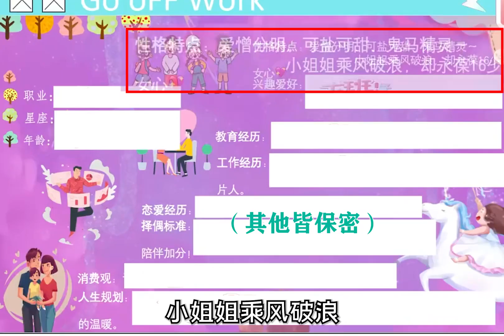37岁精英硕士男相亲，吐槽女嘉宾的兴趣爱好：对人生没有一点帮助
哈喽，大家好，这里是“贵妃奶黄包”
贵妃奶黄包时刻关注娱圈第一现场
如果你也喜欢吃瓜，听八卦，
那就和我一起吧
贵妃奶黄包 八卦 我们制作内容时会特别注意避免任何可能引起仇恨或歧视的言论或情节。